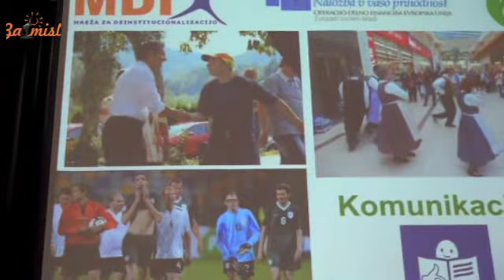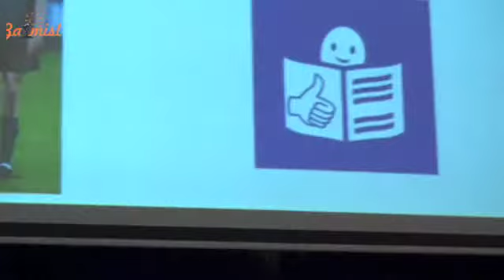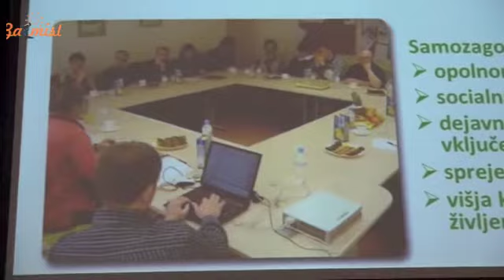dr. Katja Vadnal – Socialno vključevanje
Mednarodna konferenca o deinstitucionalizaciji, 19. junija 2015, Grand hotel Union, Ljubljana